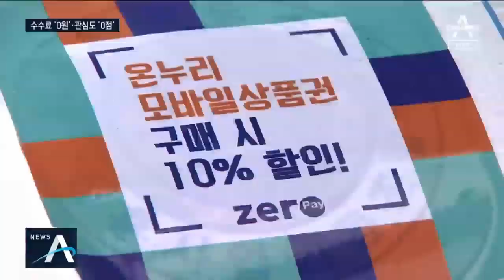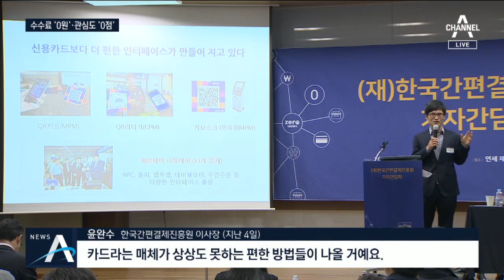“번거롭다”며 외면받는 제로페이…공무원만 썼다 | 뉴스A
정부가 소상공인의 카드 수수료 부담을 덜어준다며 시작한 제로페이, 출범 열 달 만에 민간으로 넘겨졌습니다. 그런데 번거롭다는 인식 때문에 찾는 손님이 없어서 사용률 높이기가 쉽지 않을 거란 우려가 나옵니다. 안건우 기자가 현장을 둘러봤습니다.

[리포트]
서울 시내 제로페이 가맹 편의점입니다.

[현장음]
"(제로페이 사용하세요?) 아뇨."

손님들은 대부분 카드를 사용합니다.

[박종현 / 경기 남양주시]
"해본 적이 없다 보니 편한 대로 하는 것 같아요."

[천송이 / 편의점 직원]
"한 달에 몇 번 손꼽을 정도예요."

가맹점이 비교적 많은 재래시장에 가봤습니다.

제로페이를 쓰면 10% 할인도 해줍니다.

직접 결제해봤습니다.

[안건우 / 기자]
"제로페이로 고깃값을 결제하려는데, 스마트폰 앱을 실행하면 QR코드를 촬영하라고 나오고 촬영 후 결제금액을 입력하면 결제가 진행됩니다."

상인은 카드 단말기를 쓸 필요가 없습니다.

[조성준 / 마장동 축산시장 상인]
"카드는 수수료가 많이 나가고, 제로페이가 좋죠."

그러나 사람 많은 식당에선 찬밥신세.

일일이 QR코드를 촬영해 결제하는 과정이 번거롭기 때문입니다.

한 주 동안 공무원을 제외한 손님이 결제한 금액은 0원.

결제에 쓰이는 QR코드는 서랍에 넣어놨습니다.

[박석진 / 마장동 축산시장 상인]
"기름을 하루에 두세 번씩 닦아야 하거든요. 계속 닦아야 해요."

제로페이 누적결제액은 지난달까지 470억 원으로 목표액인 8조 5300억 원의 0.55% 수준.

서울시와 정부 주도로 출범한 제로페이는 10개월여 만에 시중은행과 이마트, 네이버 등 45개 업체가 참여한 민간 운영사가 주축이 돼 운영됩니다.

[윤완수 / 한국간편결제진흥원 이사장 (지난 4일)]
"카드라는 매체가 상상도 못하는 편한 방법들이 나올 거예요."

제로페이가 '관치페이'란 오명을 벗을지 주목됩니다.

채널A뉴스 안건우입니다.

〈평일〉
08시 00분 라디오쇼 정치시그널 (유튜브 라이브)
08시 50분 김진의 돌직구 쇼
10시 20분 김진의 더라방 (유튜브 라이브)
12시 00분 뉴스A 라이브
15시 50분 강력한 4팀
17시 20분 뉴스TOP10
19시 00분 뉴스A

〈주말〉
12시 00분 토요랭킹쇼·뉴스A 라이브
17시 40분 뉴스TOP10
19시 00분 뉴스A